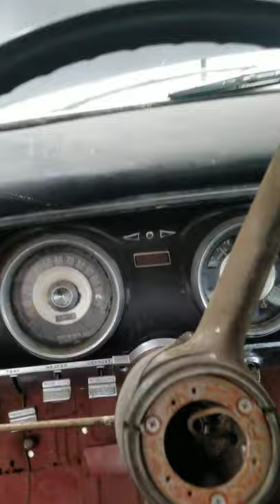1956 Chrysler Windsor Cold Start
Runs great! 331 poly v8